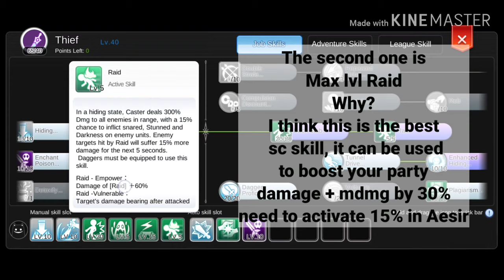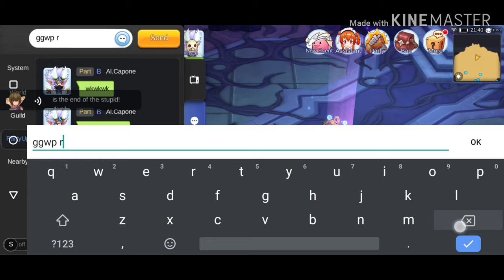SC SUPPORT POV TTB 4TH FLOOR ONLY 3 MINUTES!! - Ragnarok Mobile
Hi!!!
I want to share you about how I play SC on TTB 4th floor as SUPPORT!!!

Dont forget to leave some comments if you still courious about SC build!! I will try to help answer it :D